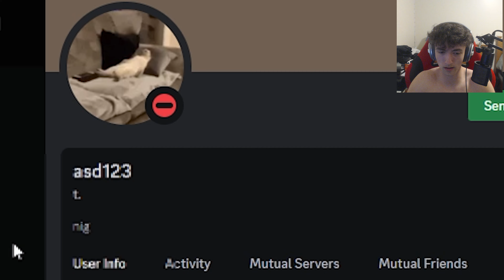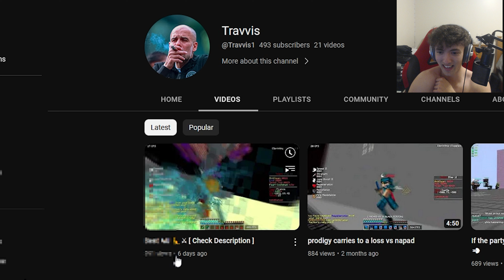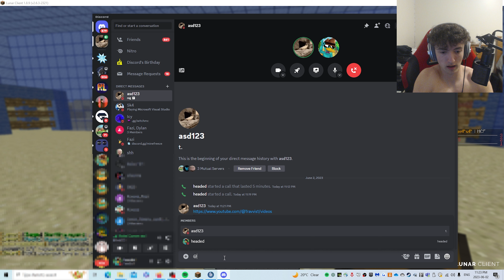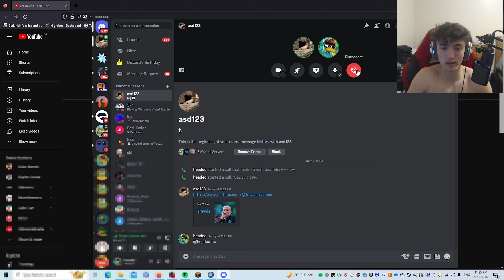Kid Actually Bypassed Me in a Screenshare…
This kid actually bypassed me In a screen share

💻 Editor
→ castr